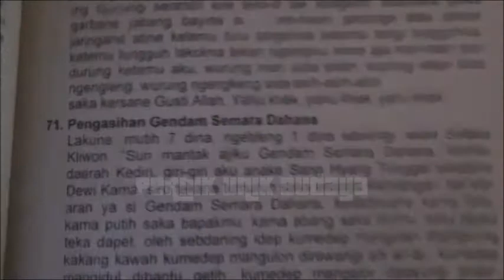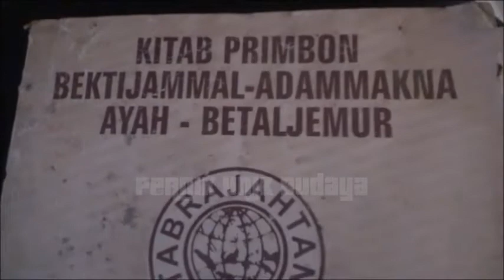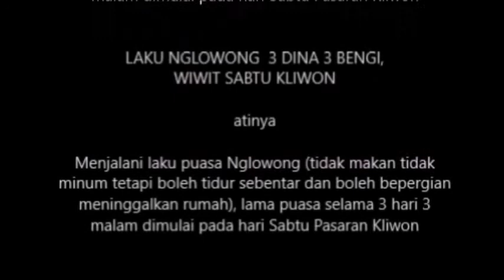Pengasihan Kembang Jaya Mantra Bagi Para Jomblo